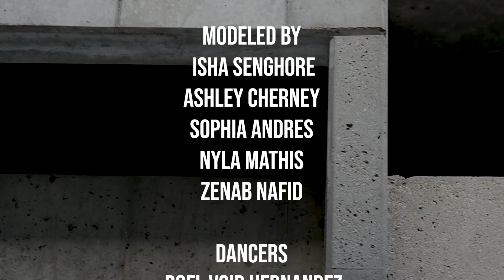"LIMINAL" | SARAH TROY DESIGNS 2021 COLLECTION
This collection is a culmination of my work done over the past three years as a Fashion Design Student. The title of this show, LIMINAL, relates to the initial stage of a process. I feel that as a designer, I am just beginning my journey, and this show is just the start.

I would like to say a huge thank you to all of the people that were involved in making my vision come to life, this wouldn't have been possible without everyone's support. To learn more about the looks shown in this collection, click the link below to my website or check out my Insta.

LIMINAL [ˈlimənl]
ADJECTIVE
relating to a transitional or initial stage of a process.